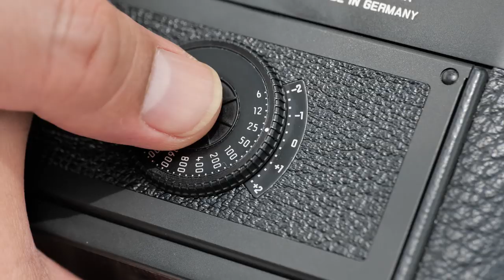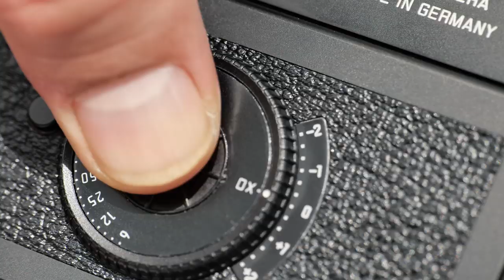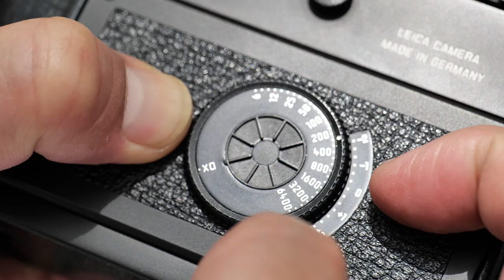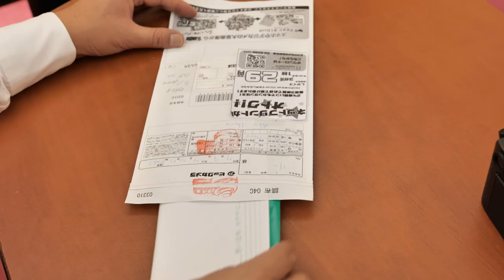唯一電子快門的Leica M菲林相機M7 Film Camera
用Leica M相機拍攝有著特殊的吸引力：膠片曝光和銀鹽顆粒發生的化學反應演繹出許多相機和永恆影像的傳奇故事。拍攝時的專注、對精準影像的熱切期待，以及對傑出作品的追求，皆是徠卡M相機恆久魅力的所在。

M7不僅保留了手動曝光功能，新增的光圈先決功能可以提供更方便的無段式快門速度。因此您僅需專注於對焦和取景——繼而全身心地投入拍攝。

主店地址:
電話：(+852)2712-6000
辦公時間：星期一至六 11:30 ~ 20:00
公眾假期:11:30 ~ 19:00
星期日休息

星際分店地址:
辦公時間：星期二至六 12:00 ~ 21:00
星期日、一及公眾假期12:00-20:00
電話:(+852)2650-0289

M&K Kamera
Main shop
Rm.1102 Lee Wai Commercial Building,
1-3A Hart Avenue, T.S.T., Kowloon, Hong Kong.
Business hour: Monday to Saturday 11:30 ~ 20:00
Public holidays 11:30 ~ 19:00, Sunday close
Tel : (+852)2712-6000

SimCity Branch:
Business hour: Tuesday to Saturday 12:00 ~ 21:00
Sunday,  Monday, Public holidays 12:00 ~ 20:00